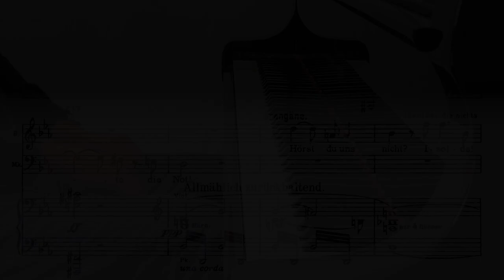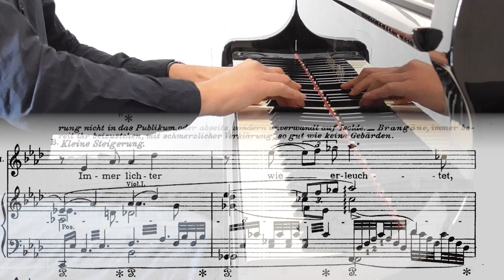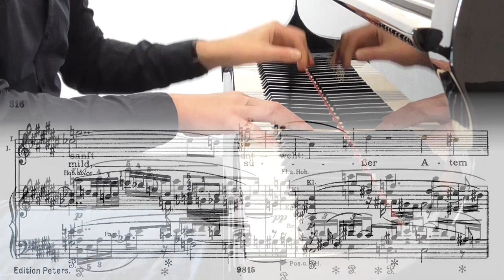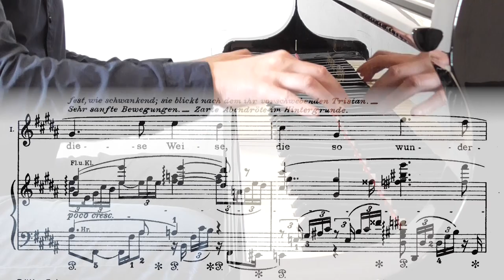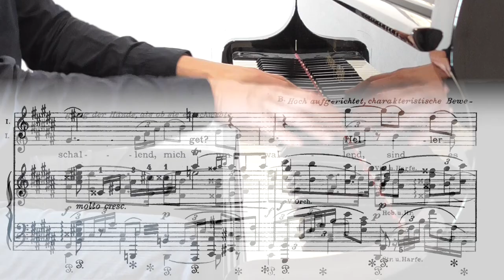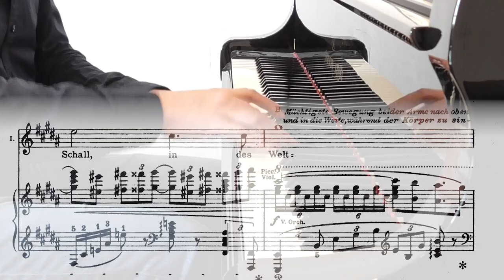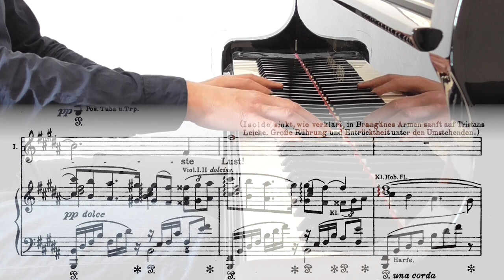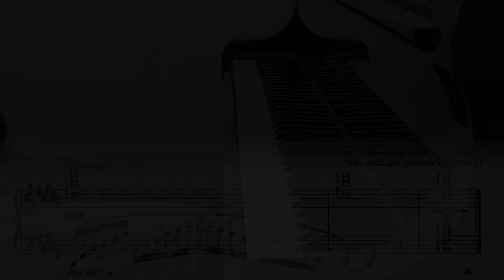Richard Wagner: "Isoldes Liebestod" from Tristan und Isolde - "Mild und leise" - Sing Along Opera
BRANGÄNE
Hörst du uns nicht?
Isolde! Traute!
Vernimmst du die Treue nicht?

(Isolde, die nichts um sich her vernommen, heftet das Auge mit wachsender Begeisterung auf Tristans Leiche)

ISOLDE
Mild und leise
wie er lächelt,
wie das Auge
hold er öffnet ---
seht ihr's Freunde?
Seht ihr's nicht?
Immer lichter
wie er leuchtet,
stern-umstrahlet
hoch sich hebt?
Seht ihr's nicht?
Wie das Herz ihm
mutig schwillt,
voll und hehr
im Busen ihm quillt?
Wie den Lippen,
wonnig mild,
süsser Atem
sanft entweht ---
Freunde! Seht!
Fühlt und seht ihr's nicht?
Hör ich nur
diese Weise,
die so wunder-
voll und leise,
Wonne klagend,
alles sagend,
mild versöhnend
aus ihm tönend,
in mich dringet,
auf sich schwinget,
hold erhallend
um mich klinget?
Heller schallend,
mich umwallend,
sind es Wellen
sanfter Lüfte?
Sind es Wogen
wonniger Düfte?
Wie sie schwellen,
mich umrauschen,
soll ich atmen,
soll ich lauschen?
Soll ich schlürfen,
untertauchen?
Süss in Düften
mich verhauchen?
In dem wogenden Schwall,
in dem tönenden Schall,
in des Welt-Atems
wehendem All ---
ertrinken,
versinken ---
unbewusst ---
höchste Lust!

Isolde sinkt, wie verklärt, in Brangänes Armen sanft auf Tristans Leiche. Rührung und Entrücktheit unter den Umstehenden. Marke segnet die Leichen. Der Vorhang fällt langsam